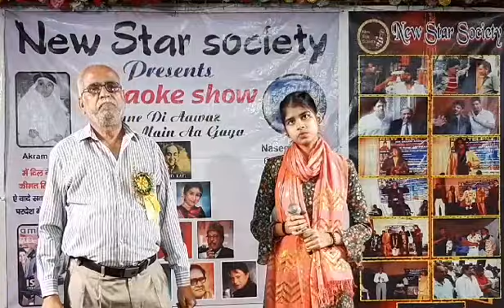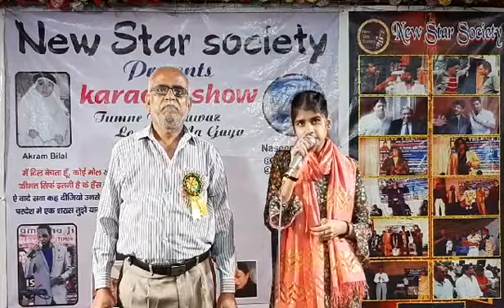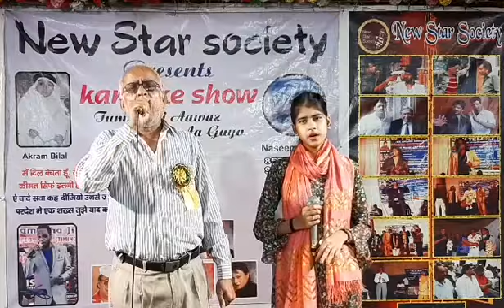Tumse milkar na jaane kyu ... by Mrigendra Mishra & Mehnaz